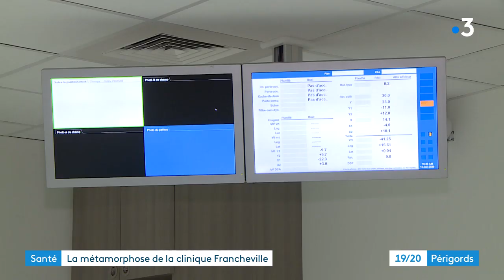Fin des travaux à la clinique Francheville de Périgueux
Reportage de Bertrand Lasseguette et Florian Rouliès. Montage Sophie Giraud.